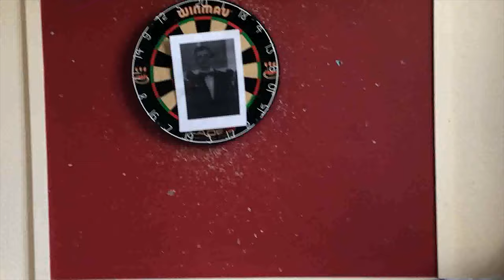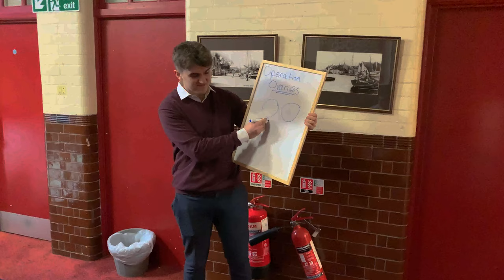Virginity tales ( Howson’s)